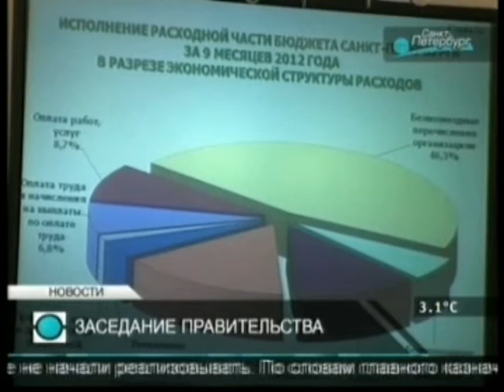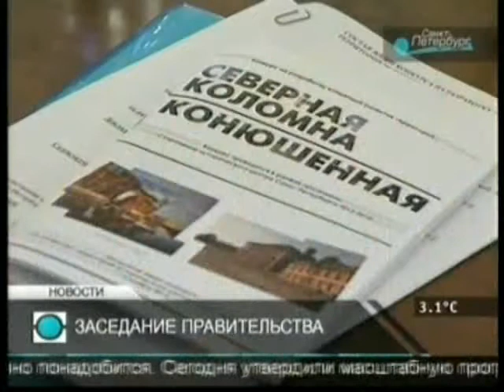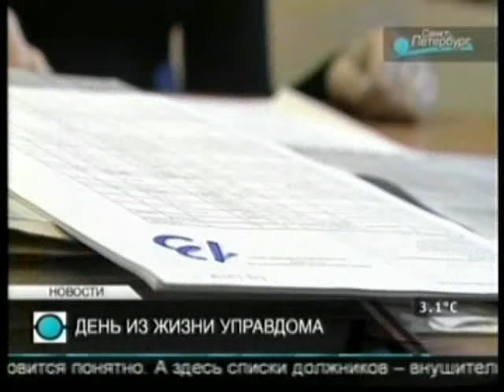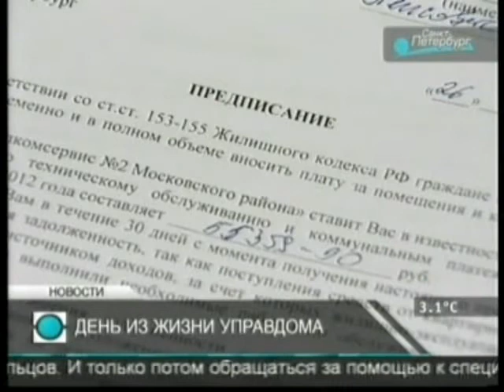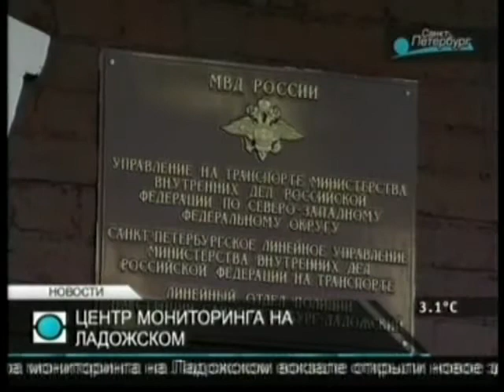Главные новости. Петербург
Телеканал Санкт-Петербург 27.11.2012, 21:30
Бюджетных мест на филфаке СПбГУ меньше не станет
Даниил Гранин стал победителем «Большой книги»
Заседание правительства Петербурга
Репортаж: Один день на рабочем месте управдома
Видео: В ДТП с беременной может быть виновен лейтенант
Акустический тест новой сцены Мариинки назначен на 22.12